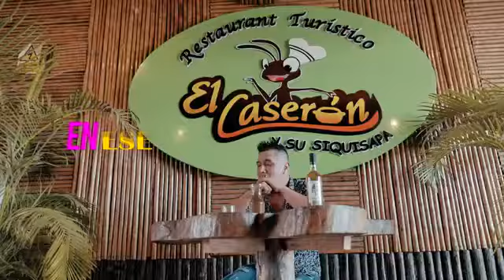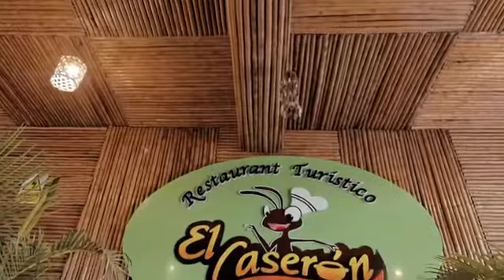Voz y Sentimiento Beto Rios Por vicio o decepción VIDEO OFICIAL